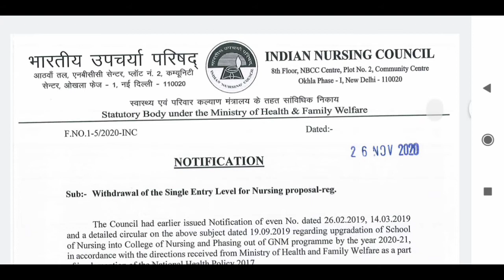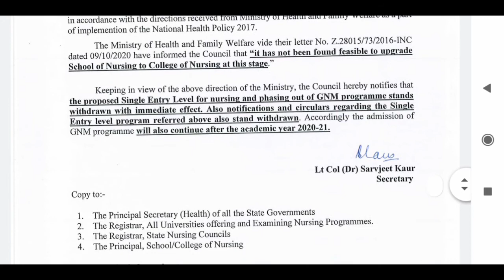2021 बाद भी बन्द नहीं होगा GNM COURSE जारी रहेगा GNM COURSE LATEST NEWS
2021 बाद भी GNM NURSING COURSE बन्द नहीं होगा।
चालू रहेगा।
ये उन  students के लिए बहुत खुश खबरी है जो GNM COURSE  करने के इच्छुक